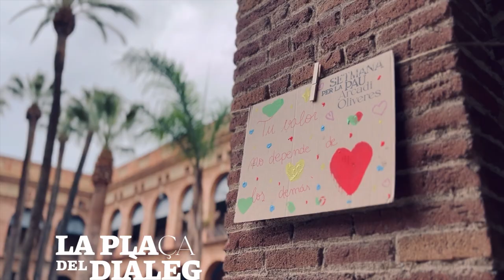Plaça del Diàleg I Setmana per la Pau - Arcadi Oliveres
Activitat de tallers simultanis d’art i educació oferts per entitats i associacions que treballen a favor de la justícia global, la cooperació, la justícia ecològica i la convivència pacífica. Hi haurà a més una instal·lació participativa per al públic general al voltant dels valors de la pau i la justícia global. Al racó Arcadi Oliveres hi trobareu una biblioteca humana, on parlarem d’històries i fets sobre l’activisme a favor de la pau i els drets humans a Catalunya i el món.

La Plaça del Diàleg compta amb la col·laboració de l’Ajuntament de Barcelona, l’ICIP, el Fons Català de Cooperació i Càritas Diocesana de Barcelona.